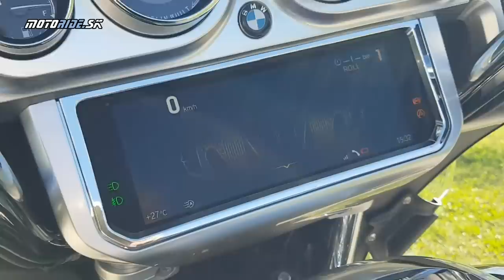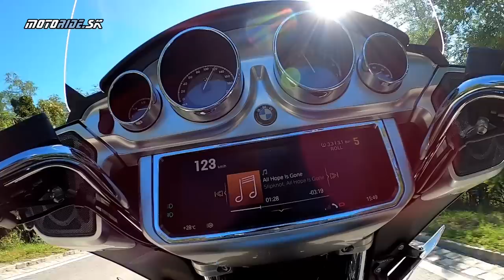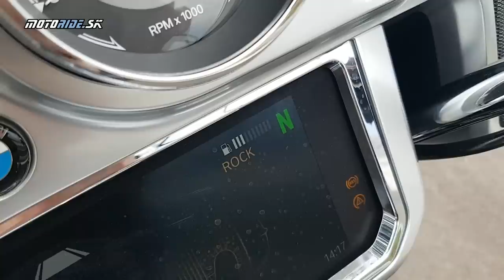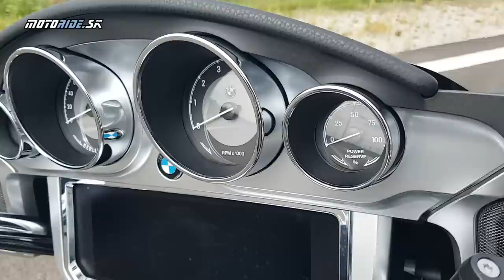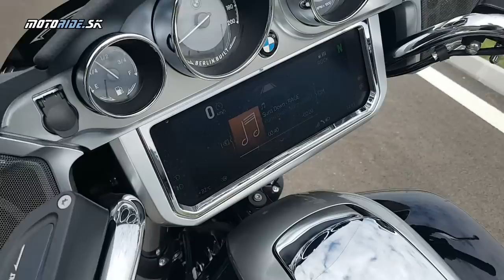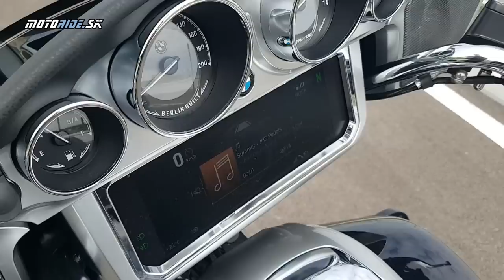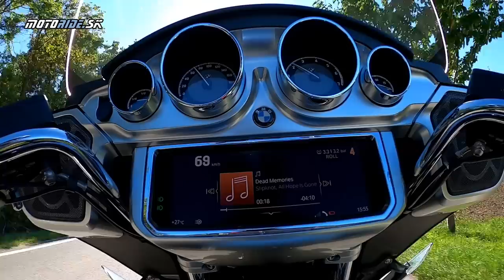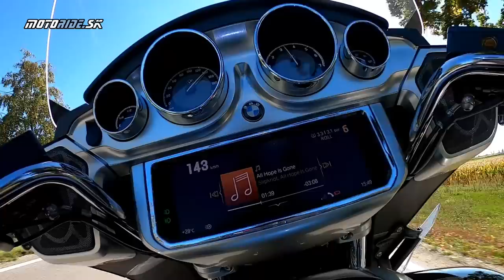Nedali sme mu vydýchnuť: BMW R 18 Transcontinental 2022 s nadpozemským audiom Marshall - motoride.sk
Po všetkých nižších verziách R 18 sme konečne vyskúšali aj majestátnu R 18 Transcontinental, a to rovno naloženú tou najlepšou výbavou - adaptívnym tempomatom, audio sústavou Marshall aj s basovými reproduktormi alebo výfukmi Dr. Jekill & Mr. Hyde s elektronickou príverou, ktorá ich vie otvoriť ku nádhernému zvuku. R 18 s nimi často pripomína nízko letiaci dvojplošník! A to ani nespomíname dokonalú bavorácku 10-palcovú prístrojovku, v tomto prípade doplnenú štyrmi veľmi klasickými budíkmi. Peťo sa ako audiofil a gitarista bližšie pozrel aj na audio od Marshallu. Potom sa ešte niekoľko dní rozplýval, ako mal vďaka nemu zimomriavky :)

Keď si to tak vezmeme, R 18 Transcontinental ti ponúka hneď tri krásne zvukové prejavy: valce obrovského vzduháču pod sebou, spomínané výfuky Dr. Jekill & Mr. Hyde za sebou a ten nadpozemský Marshall pred sebou. Krása! Transcontinental však každopádne vyžaduje veľkého chlapa; už len manipulácia v nízkych rýchlostiach čí dvíhanie z bočáku je s týmto strojom, ktorý váži cez 420 kg, celkom zážitok.

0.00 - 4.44: úvod a predstavenie
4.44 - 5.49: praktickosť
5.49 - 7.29: posed a manipulácia
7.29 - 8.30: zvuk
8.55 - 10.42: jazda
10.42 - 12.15: adaptívny tempomat a asistent preradenia
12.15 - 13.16: ukazovateľ rezervy výkonu a odhalený kardan
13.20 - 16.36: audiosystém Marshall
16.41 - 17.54: mínusy a plusy
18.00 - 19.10: cena a konkurencia
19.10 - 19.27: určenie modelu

Hudba:

Summer - JHS Pedals
Suns Down - RAGE